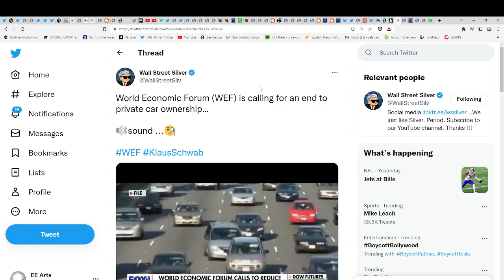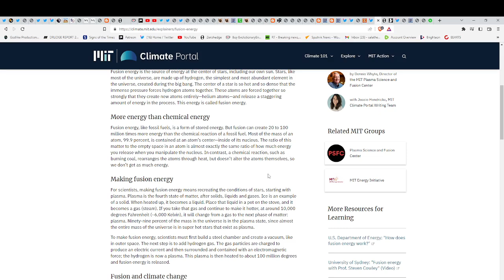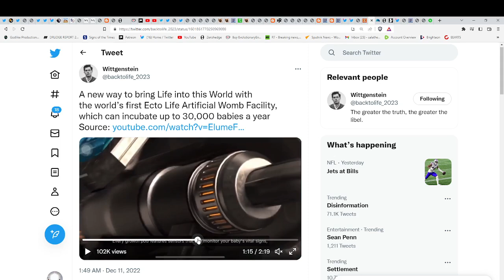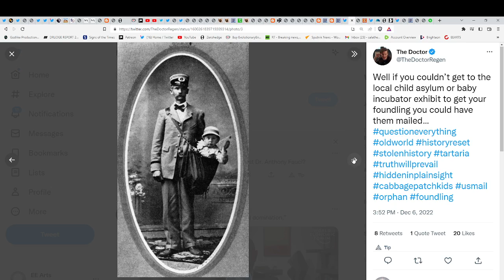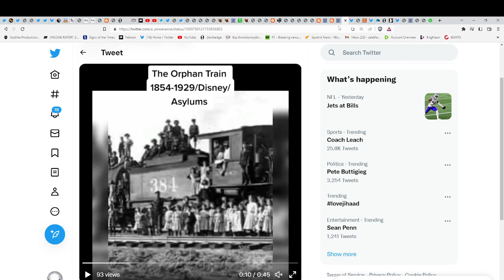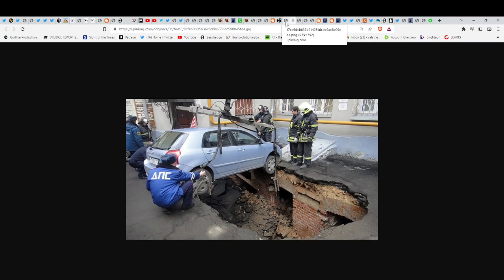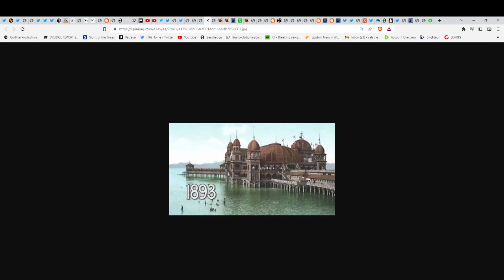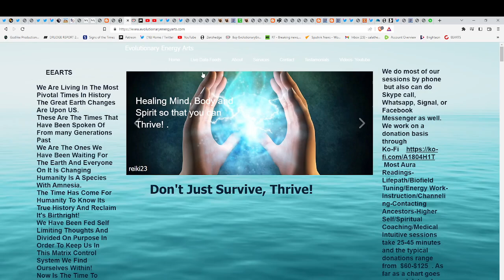RELIVING ATLANTIS-USA TO ANNOUNCE BREAKTHROUGH IN FUSION ENERGY*TARTARIAN TECHNOLOGY & REPOPULATION*